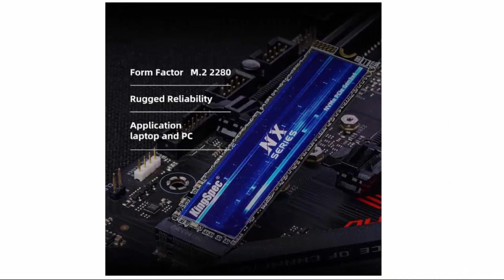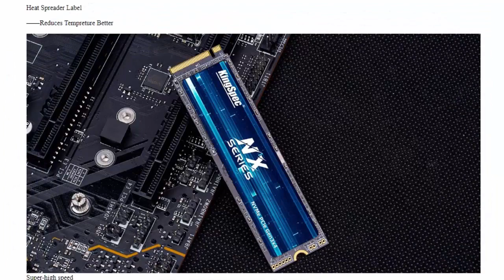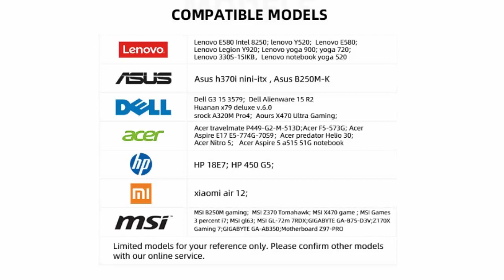Best Hard Drive Disk KingSpec SSD M2 NVME 256GB 512GB 1TB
KingSpec SSD M2 NVME 512GB 256GB 1TB Ssd M.2 2280 PCIe 3.0 SSD Nmve M2 Hard Drive Disk Internal Solid State Drive for Laptop

- KingSpec SSD M2 NVMe 512GB 2TB 256GB 1TB 128GB Ssd M.2 2280 PCIe SSD NVMe Hard Drive Disk Internal Solid State Drive for Laptop

- Western Digital WD SN740 2TB 1TB 512GB M.2 SSD 2230 NVMe PCIe Gen 4x4 SSD for Microsoft Surface ProX Surface Laptop 3 Steam Deck

🙇Product supplier's introduction:

🔰 SPECIFICATIONS:

Brand Name: KingSpec

Origin: CN(Origin)

Cooling Fin: Yes

Bus Type: PCIe 3.0x4

Model Number: NX-XXX

Nand Flash Type: TLC

Transport Protocol: NVME

Interface Type: PCI Express

Interface Type: M.2 2280

Interface Type: M.2 (M)

Controller: SM2263XT/RT5765DL/MAP1002 and etc.

RGB: No

Size: M.2 2280

Application: Desktop

Application: Laptop

Max Sequential Read: 3400Mbps

Package: Yes

Type: Internal

Max Sequential Write: 3000Mbps

Style: SSD

Certification: CE

Certification: FCC

Certification: RoHS

Certification: KC

Model: NX-XXX

Type: Internal SSD

Interface: M.2 PCI-e NVME

Capacity: 128GB 256GB 512GB 1TB 2TB

Dimensions: 80mm length*22.0mm wide*3.5mm height(error +/-0.5mm)

Operating temparature: 0~70 degreeS.A.M.R.T: Support

Status: In Stock

NAND Flash: 3D TLC

Features: High Speed M2 NVME PCIe SSD

Application: Desktop Laptop Motherboard